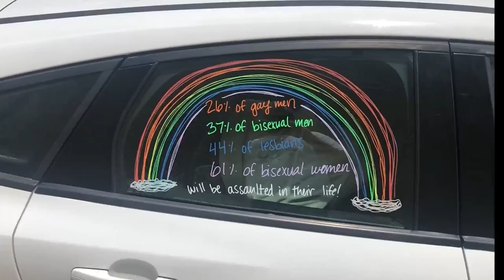MeToo Motorcade held in Springfield to raise awareness of sexual assault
SPRINGFIELD, Mo. -- MeToo Springfield sought to raise awareness to those who are affected by sexual assault. with a MeToo Motorcade.

Several members of the group met today, writing facts about sexual assault on their cars and taking a drive around Springfield today as a way to get their message across while keeping supporters safe and distanced.

Vice President and Treasurer of MeToo Springfield Kelsey Nichol says normally they would hold a rally, but they had other causes in mind as well.

"We had planned this, and then with all of the Black Lives Matter movements happening, we wanted to give them space, and give them their voice," Nichol said. "We made sure to kind of make this fit that so we covered our cars with messages saying that we can only fight sexual assault if we also fight racism."

Nichol says they plan to have a fundraiser event in the fall.